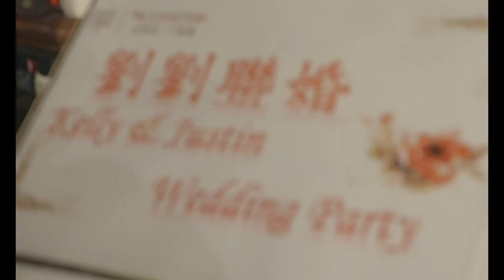2018 06 21 Jeff Job Kelly & Justin Wedding Day V HD